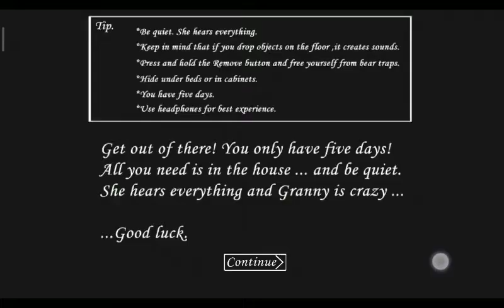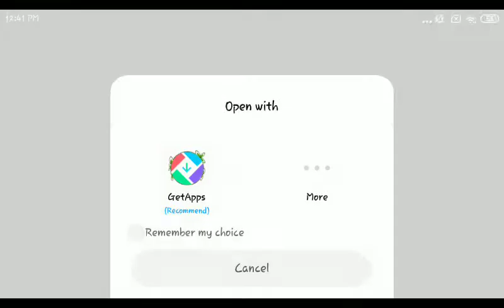granny hard mode she is very crazy 😭😭